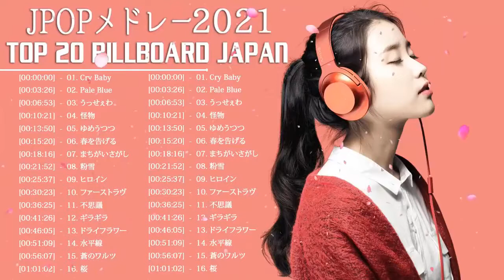日本の最高の歌メドレー 邦楽 10,000,000回を超えた再生回数 ランキング 名曲 ♥♥ドラマ主題歌 2021 最新 挿入歌 邦楽 メドレー